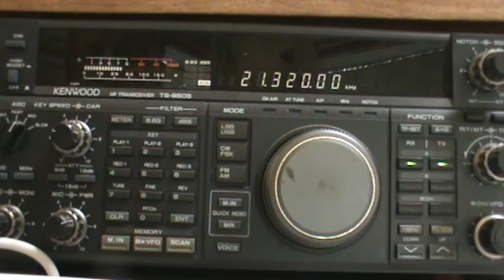V31MW 15 Meter Pile-Up 10-22-09 2015-2019z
Rich, N0HJZ, operating as V31MW works K0OB, N8ATC, PY3VB, NP3HM, WP4NTJ, W1HI & KC0CUB on 15 Meters.